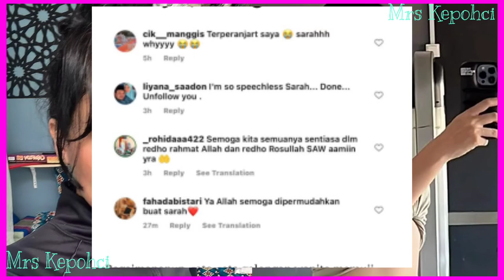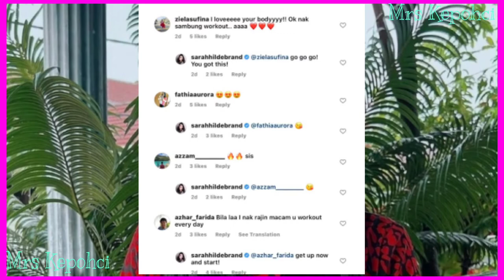Kongsi foto seksi, Sarah Hildebrand sekali lagi undang kecaman ramai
Terima kasih

sarah hildebrand otto gillen
gambar sarah hildebrand
sarah hildebrand goodbye
sarah hildebrandt goodbye deutschland
sarah stennett net worth
sarah hildebrand height
sarah hildebrand hijab
sarah hildebrand hamil
sarah hildebrand hamburg
sarah hildebrandt high school
sarah hildebrandt height
sarah hildebrandt high school record
sarah hildebrandt hometown
sarah hildebrandt height weight
nur sarah marie hildebrand asyraf hildebrand
sarah hildebrand pujaan hati kanda
sarah hildebrand handball
sarah hildebrandt sven
sarah hildebrandt instagram
sarah hildebrandt interview
sarah joelle hildebrand instagram
ibu sarah hildebrand
ig sarah hildebrand
ig suami sarah hildebrand
who is sarah hildebrand
sarah hildebrand judo
sarah hildebrand kahwin
sarah hildebrand kahwin nabil
sarah hildebrand kritik neelofa
sarah hildebrand karlsruhe
sarah hildebrandt king university
sarah hildebrandt köln
sarah hildebrand köln
sarah lea hildebrandt
sarah hildebrand mother
sarah hildebrand marah
sarah hildebrand married
sarah hildebrand meletop
sarah hildebrandt match
sarah hildebrand nabil mahir
sarah hildebrand rate my professor
nur sarah marie hildebrand
meletop sarah hildebrand
mak sarah hildebrand
nabil mahir sarah hildebrand
sarah hildebrand melsungen
sarah hildebrandt mainz
sarah hildebrand neelofa
sarah hildebrand neenah wi
sarah hildebrandt net worth
sarah hilderbrand naspo
sarah hildebrandt niederaula
neelofa sarah hildebrand
sarah hildebrand oklahoma
sarah hildebrandt olympics
sarah hildebrand obituary
sarah hildebrandt olympic schedule
sarah hildebrandt olympic trials
sarah hildebrandt olympic wrestling
sarah hildebrandt olympic match
sarah hildebrand parents
sarah hildebrand profile
sarah hildebrandt penn high school
sarah hildebrandt parents
sarah hildebrandt plante moran
sarah hildebrandt photos
sarah hildebrandt pforzheim
pelakon sarah hildebrand
sarah hildebrand quotes
sarah hildebrand queer eye
sarah hildebrand quinn
sarah hildebrand quests
sarah hildebrand quests ffxiv
sarah hildebrand resign
sarah hildebrand religion
sarah hildebrand renal
sarah hildebrandt results
sarah hildebrandt record
sarah hildebrand suami
sarah hildebrand siblings
sarah hildebrand srf
sarah hildebrandt schedule
sarah hildebrandt schedule and results
siapa sarah hildebrand
suami sarah hildebrand
sarah hildebrandt twitter
sarah hildebrandt super match
sarah hildebrand twitter
sarah hildebrand terkini
sarah hildebrand tidak bertudung